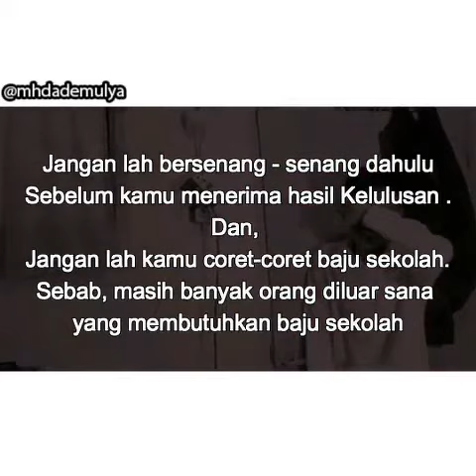Vshow : Moment Coretan Part 2 by Mhdademulya